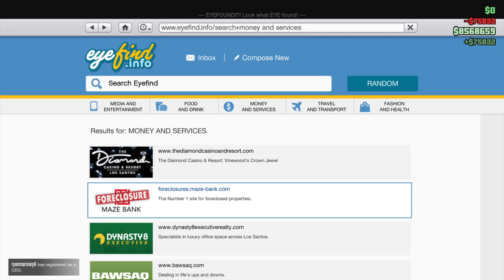Grand Theft Auto V Designated Driver